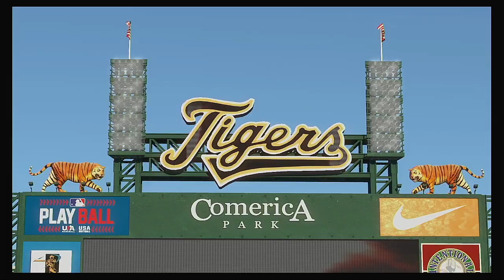MLB 2020 Season 4 22 2020 New York Yankees @ Detroit Tigers